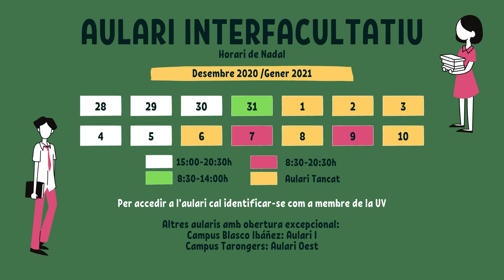obertura extraordinaria aularis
Obertura excepcional d’aularis com a sales d’estudi en vacances de Nadal